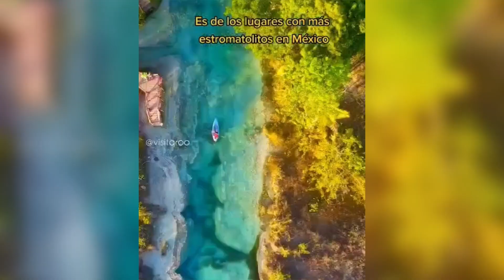Sedena culpa a ingeniero “despistado” por rellenar el Estereo de Chac y provocar ecocidio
Un ingeniero contratado por la Sedena “se equivocó”, dicen los militares, rellenando el Estereo de Chac lo que casi provoca el peor ecocidio en la construcción del Tren Maya.